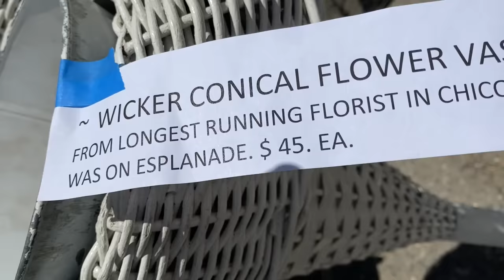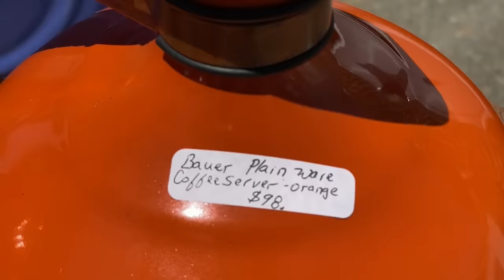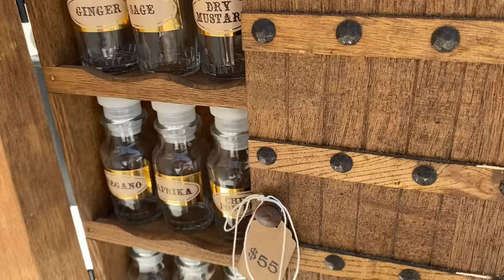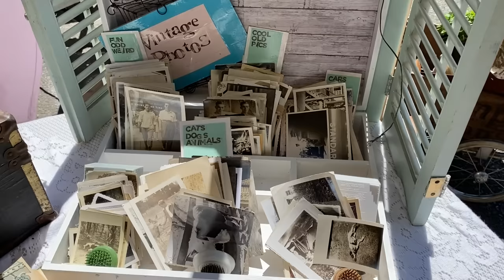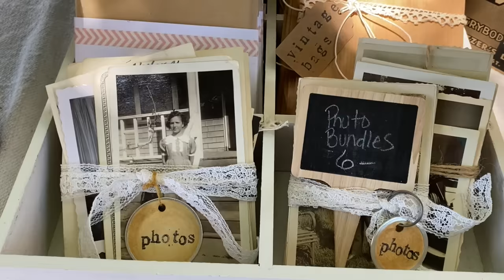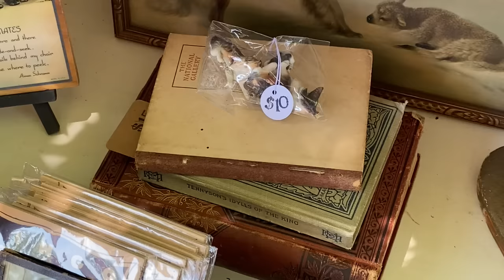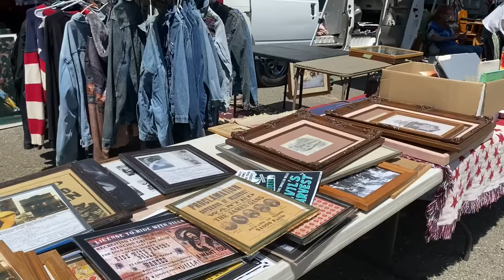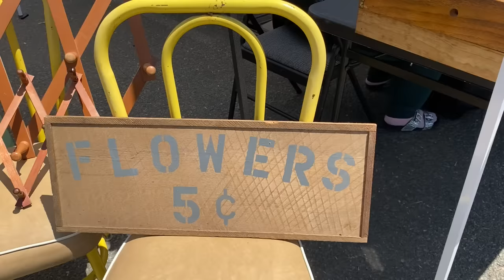Vintage Antique FLEA MARKET | From Furniture to Collectables | June 2023 youtube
*  Thrifting anywhere & everywhere (second-hand)
 - goodwill
 - garage / yard sales
 - flea markets
 - thrift shops
 - boutique thrifting
 - estate sales
 - craigslist free stuff
 - fb marketplace
 - out of town thrifting adventures

LOCATION: Sacramento, Northern California and surrounding areas